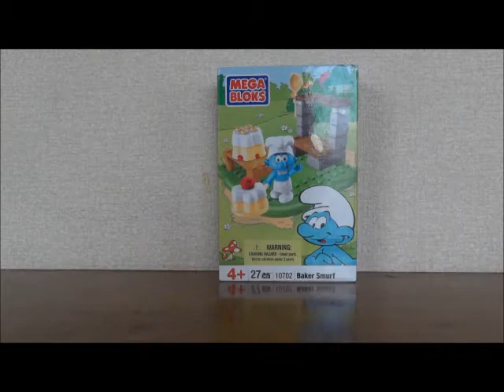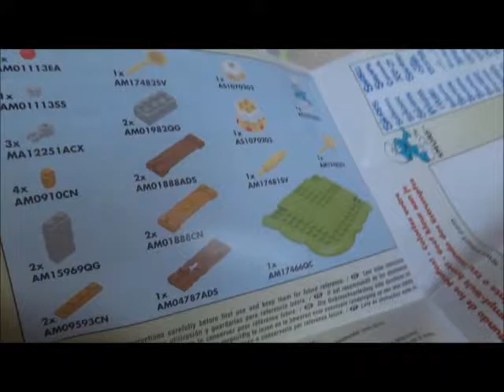スマーフSmurf BLOKS！！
スマーフのかわいいブロック（レゴブロックではありません、、）